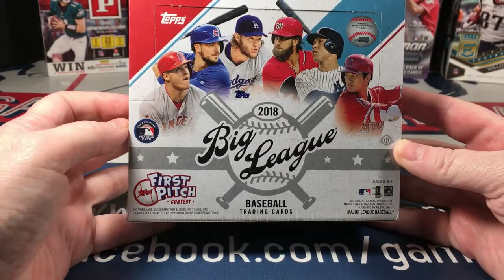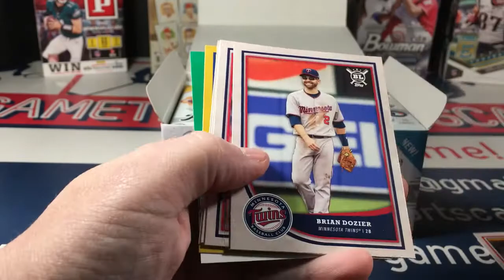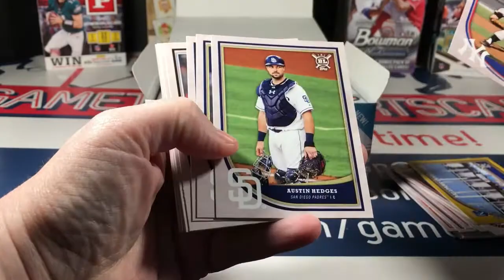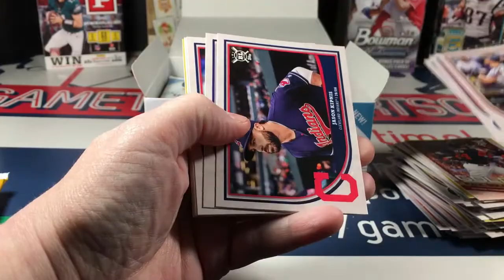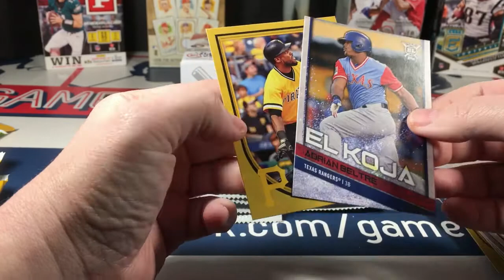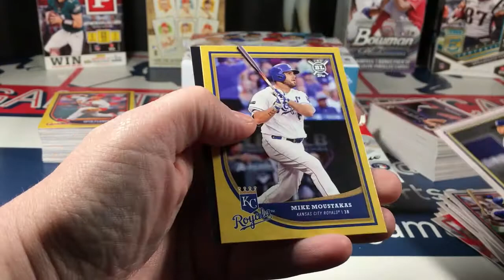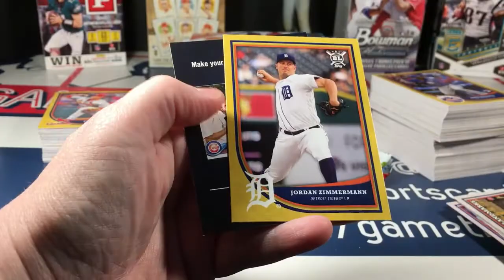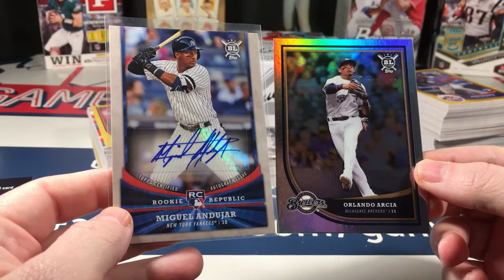2018 Topps Big League Hobby Box Break - Andujar Rookie Autograph!